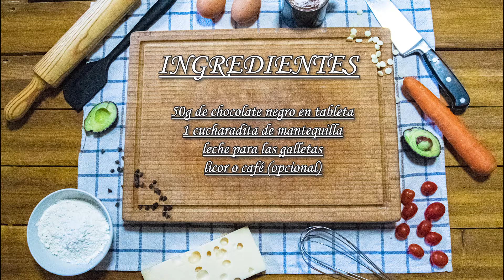TARTA DE LA ABUELA🎂 | Anímate a preparar esta receta murciana fácil y rápida para sorprender a todos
Hoy os traigo la Tarta de la Abuela, esa tarta que todo murciano conoce. Una receta fácil y rápida que sorprenderá a todos y encantará hasta a los más pequeños. No conozco a nadie que la haya probado y no le guste. Es todo galleta y chocolate y pega en cualquier situación. Prometo que te encantará.

INGREDIENTES (4-6 personas)

1 sobre de preparado de flan "POTAX"
1 paquete de galletas cuadradas
1/2 litro de leche
75g de azúcar
75g de chocolate a la taza
50g de chocolate negro en tableta
1 cucharadita de mantequilla
leche para las galletas
licor o café (opcional)

➜Introducción: Water Lily - The 126ers
➜Vídeo: B2AK Music Gallery